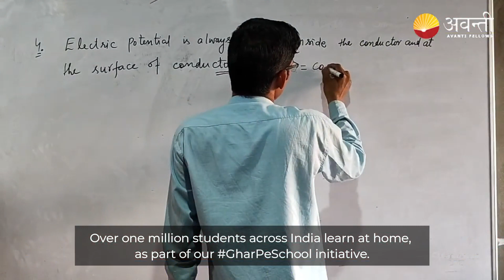Teacher's Day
What does it mean to be a teacher? It means overcoming any hurdles that come your way and ensuring that you impart education to each and every child, so that learning never stops.

Here's a short video for our teachers, to whom we say - THANK YOU!

Over 25,000 teachers in the Avanti family who have worked day and night to facilitate one million students across India to learn at home, as part of our GharPeSchool initiative. Our Teachers and State Administrators have created a strong network of 6,000 Whatsapp Groups to send daily lesson plans and assignments.

As we step back into the 'new normal' with lockdown easing in many parts, our teachers are going door-to-door to assist students with doubts, or any assignments. We're encouraging neighbours to share their phones with students and also obtaining in ed-tech tools for our teachers, supported by our partners.

Although this year was unprecedented, our teachers kept doing what they do best - encourage their students to learn to give them a brighter future!